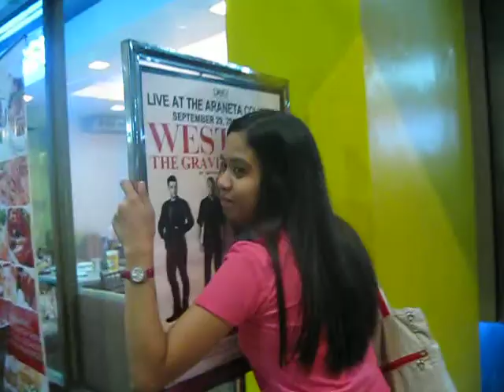Walking outside Araneta (Finding WLPH / OWFCPhils members and admins)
Westlfe Gravity Tour concert 2011.. we all excited to the show and somewhat I manage to took video while passing General Add entrance gate.. look how too many people line up there!! we were looking for other colyfers in WLPH and OFWCPhils group!! they all beside Krispy Kreme!! :)